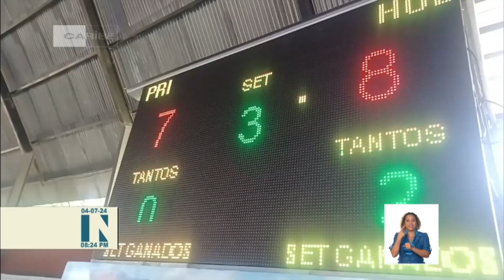Últimas noticias del deporte en Cuba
En estos momentos transcurre en el estadio Victoria de Girón, de Matanzas, el quinto partido de cuartos de final entre Granma y los de la Atenas de Cuba. Los detalles de esta y otras noticias del Deporte en Cuba en esta Emisión Estelar del Noticiero de Televisión.